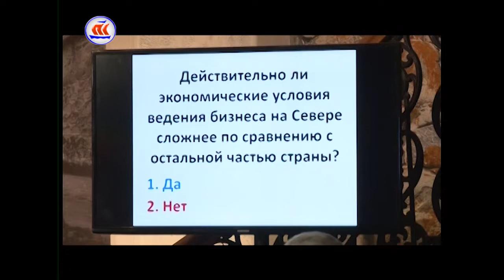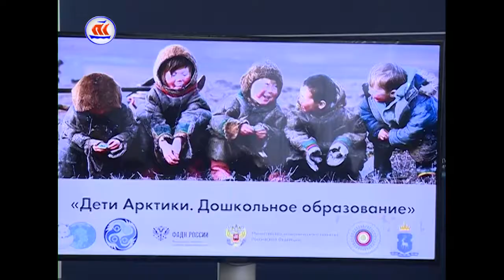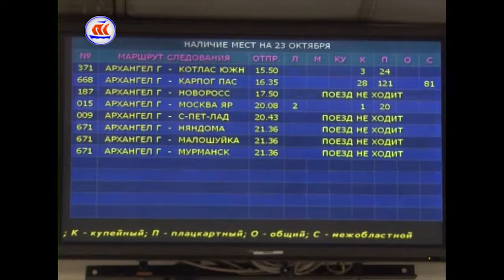02.04.2017 Обзор всех подписаний